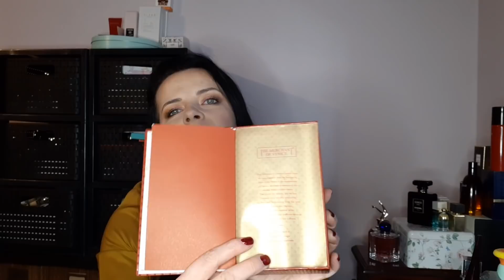Perfumy na tacy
Zapachy:
1.